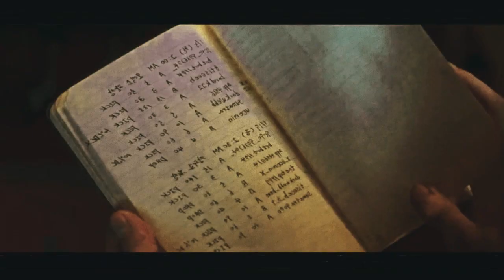A TALE OF REVENGE FOR HER BEST FRIEND KOREAN MOVIE EXPLAINED IN URDU/HINDI | THRILLER | ACTION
Grieving the loss of a best friend she could not protect, former bodyguard Ok-ju sets out to fulfil her dear friend's last wish: sweet, sweet revenge.

Credits:
Director: Lee Chung-hyeon
Distributed by: Netflix
Produced by: Choi Ji-young

horror movie
hollywood movie
explained in hindi
explain hollywood movie
explanation movie in hindi
movie explain in hindi thriller
movie explain in hindi revenge